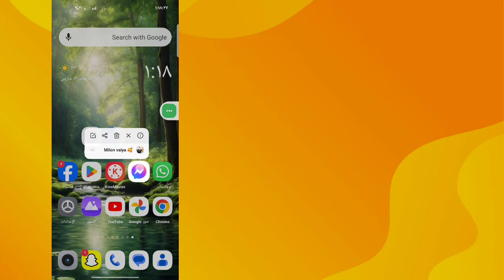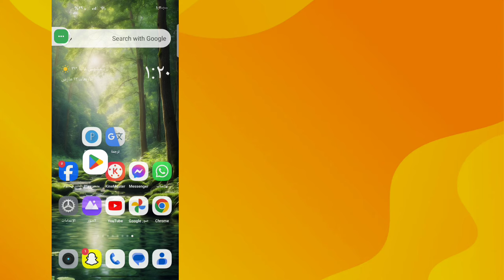إصلاح إعداد طريقة للوصول إلى سجل الدردشة الخاص بك | يريد Messenger إنشاء رقم PIN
سأعرض لك اليوم إعداد طريقة للوصول إلى سجل دردشات Messenger. شاهد هذا الفيديو لتتعلم إعداد طريقة للوصول إلى سجل دردشات Messenger.

 تعرف على كيفية إعداد طريقة للوصول إلى سجل محادثات Messenger الخاص بك.